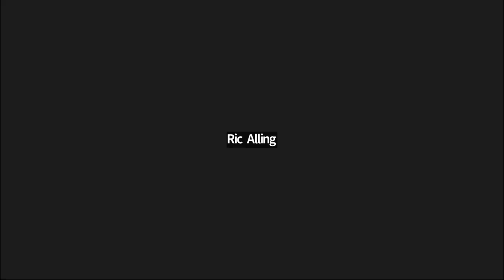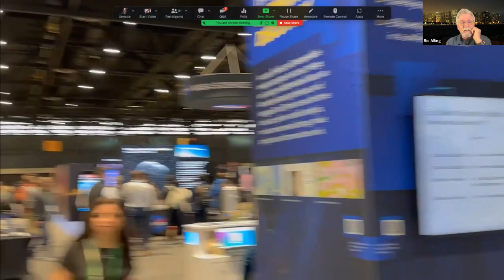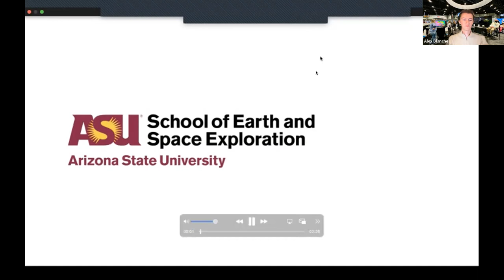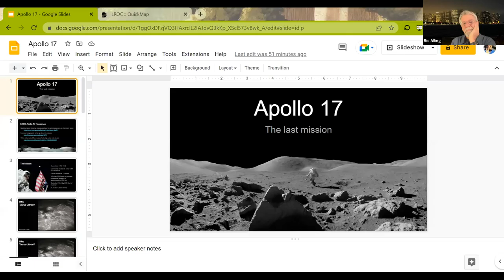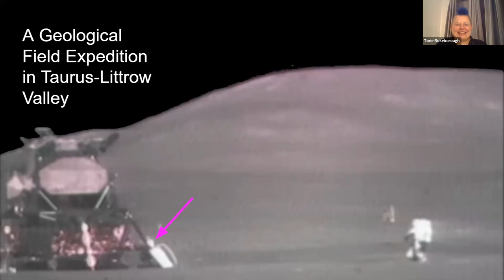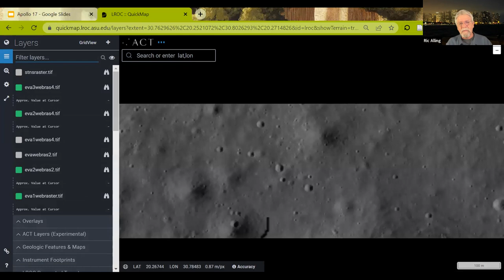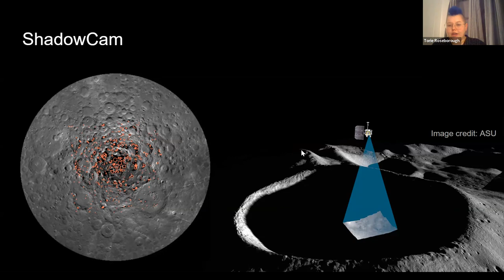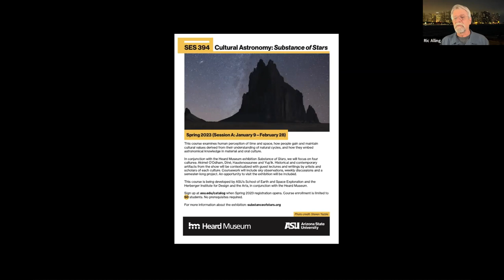Marston Virtual Night Sky 12/14: Until Next Time!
Recording of Marston VNS program from 12/14/22